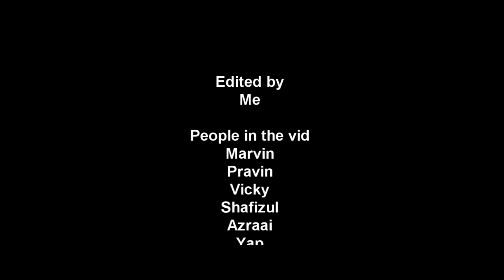TheDondaLoon - Midnight walking..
As we walk, my friend Vicky gets possessed by a ghost of a belly dancer...
And other retarded stuff..